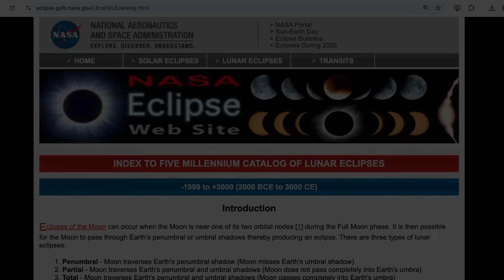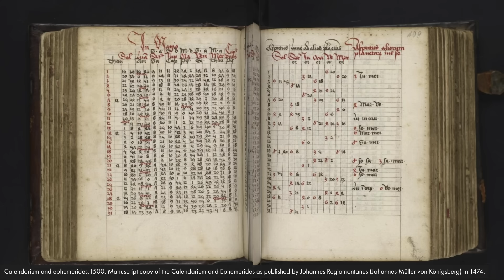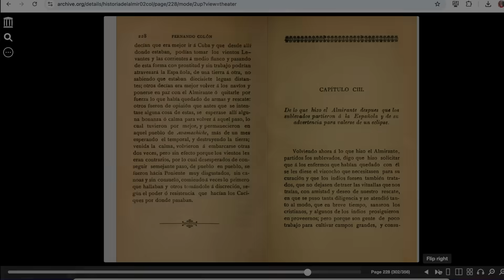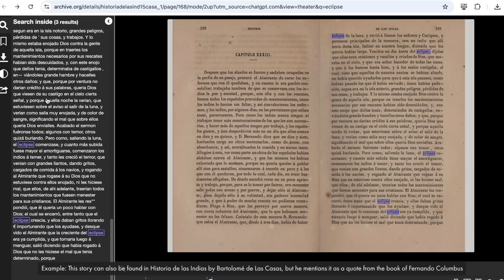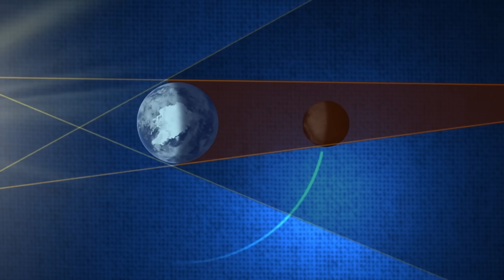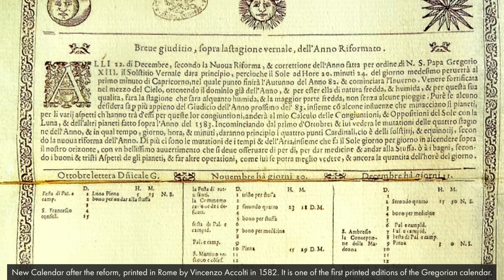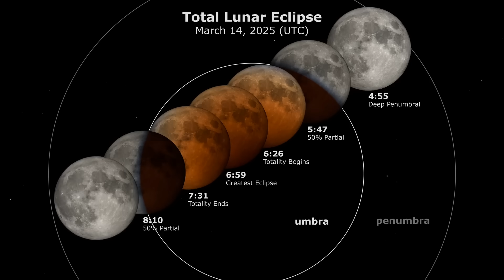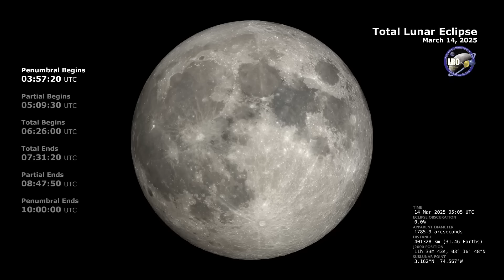The most HISTORIC ECLIPSE in JAMAICA.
I captured the most historic eclipse in Jamaica, which happened on 14 March 2025. The reason why this eclipse is so significant is that it mirrors the eclipse that Christopher Columbus is said to have used in 1504 to trick the indigenous people of Jamaica into believing he had godlike powers, which, in turn, became one of the events that shaped Jamaican history.

I decided to check if that story with Columbus and the Taíno actually happened, how we know about it, and whether it is true that in March 2025, we experienced the same Total Lunar Eclipse as the Taino and the Spanish experienced on 1 March 1504?

🔴 CHAPTERS
00:00 Introduction
01:18 Columbus and his voyages to Jamaica
03:14 What is "the Columbus Eclipse"?
04:27 Is "the Columbus Eclipse" story true?
07:42 Total Lunar Eclipse 1504 vs 2025
10:16 Capturing the Eclipse from Kingston, Jamaica

🔴 REFERENCES:
► NASA CATALOGUE
This is where you can find ALL Lunar Eclipses from 2000 BC to 3000 AD.

► Fernando Colón. "Historia del Almirante Don Cristóbal Colón" (In Spanish)
(The Life of the Admiral Christopher Columbus).
This is a free version of the book, can copy-paste parts to ChatGPT to translate to English
believed to have been written by his younger son Hernando Colón between 1537 and 1539.
The work was originally printed in Venice , Italy , in 1571.

► Fernando Columbus "The life of the admiral Christopher Columbus" (In English)
This book is in English, but has a limited preview.

► Johannes Regiomontanus,  Candarium and ephemerides,  1500
This is a manuscript copy of the astronomical tables that Columbus had with him in Jamaica and used to predict the Eclipse. The book is called "Calendarium and Ephemerides" and has the exact view as published by Johannes Regiomontanus (Johannes Müller von Königsberg) in 1474.

This is where the story about the Columbus Eclipse is also mentioned, but in a form of a quote from Fernando Columbus's book.

►  Mártir de Anglería. De orbe novo decades, 1516 (Latin version)
This is where you can learn about Taino practices recorded by the Spaniards.
See page 21, type "luna" in search to see the required line, then copy-paste a paragraph with this word in latin into ChatGPT and ask for translation to English. You will see that the text in latin explicitly states that the Cibao mountain inhabitants (modern day Hispaniola) measured time in "lunas", which suggests that they were using the Moon as a reference for their calendar. This aligns with the idea that the Taíno and other indigenous groups used a lunar calendar, tracking time based on lunar cycles rather than the European solar system.
Also page 81
says that the indigenous people had a time system using lunar months, marking October, November, and December in connection with the Moon.  A tribute system was established according to these months.

►  More about Saros and Hyper Saros
Also comparing 13-14 March 2025 Eclipse and  1 March 1504